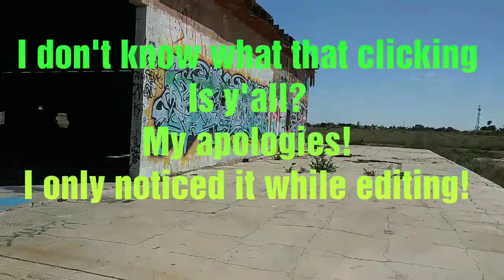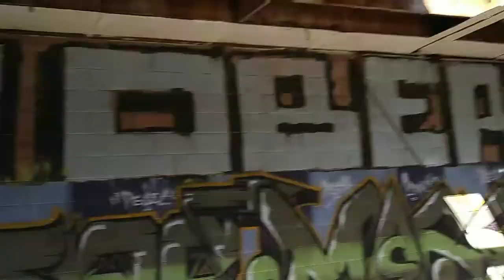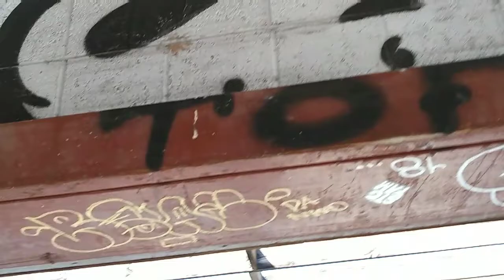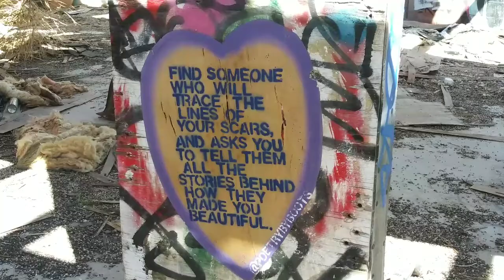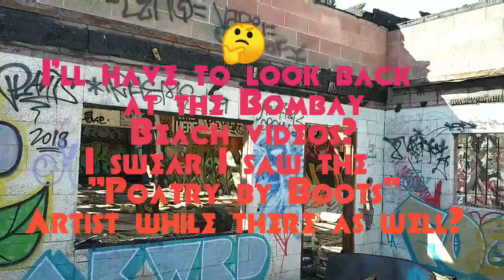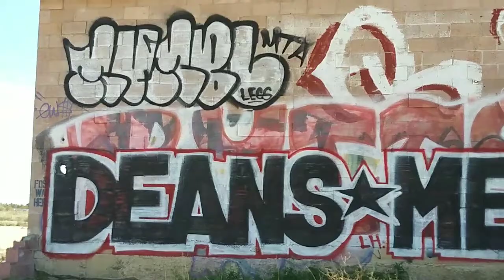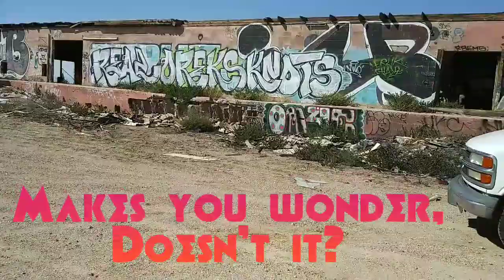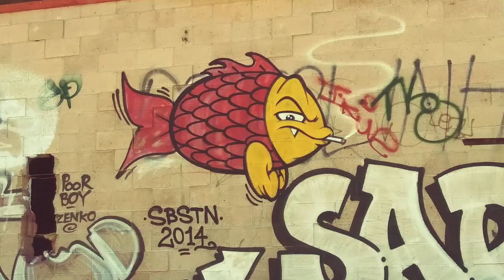The Abandoned Building 😉 Full-time RV Living & Life Vlog 🌎🚐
March 7, 2020, after the New Mud Pots, we stopped to explore this abandoned building on our way to Salvation Mountain. Some spooky things happened!
  Come along with us & ENJOY! 😉
Hey YouTubers!

Wanna know more about me? Check out the Link for this Video: "Getting to know me":